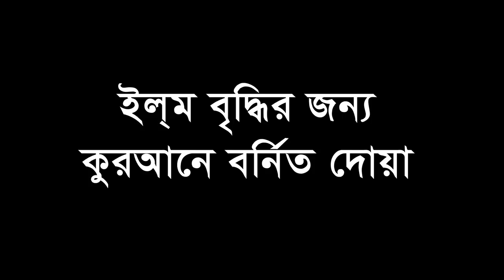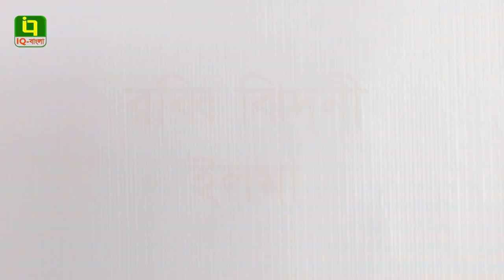যে দোয়া পাঠ করলে স্মৃতিশক্তি বৃদ্ধি পায় । স্মৃতিশক্তি বাড়ানোর দোয়া । Eamin Bin Emdad